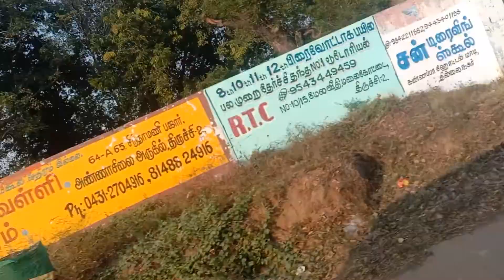klt to tpj